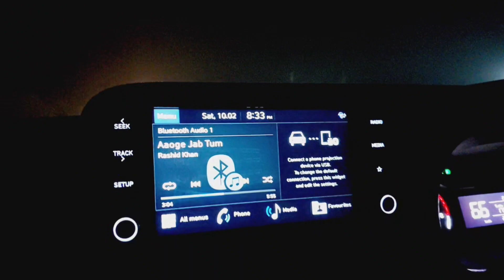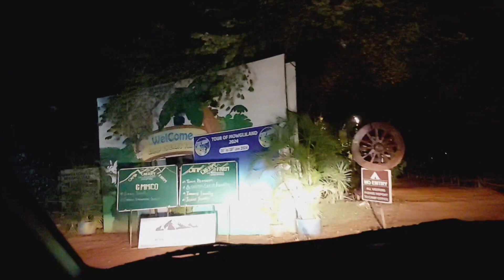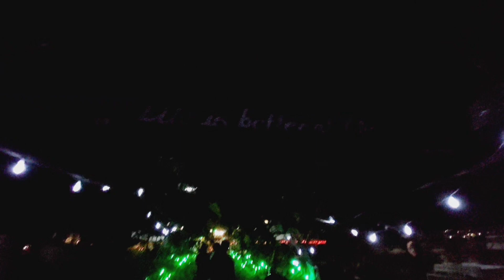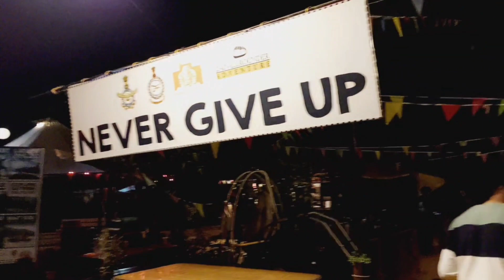पाच मिनिटांत plan करुन आम्ही तिथे पोहचलो 😛 | Camp Cherry Farm Nagpur | Vlog 363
पाच मिनिटांत plan करुन आम्ही तिथे पोहचलो 😛 | Camp Cherry Farm Nagaur| Vlog 363